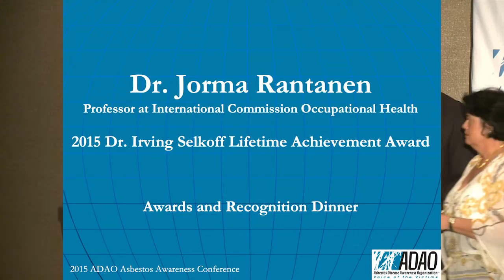Dr. Dr. Jorma Rantanen, 2015 Dr. Irving Selikoff Lifetime Achievement Award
11th Annual ADAO International Asbestos Awareness Conference – “Where Knowledge and Action Unite” – April 17 – 19, 2015 in Washington, D.C.